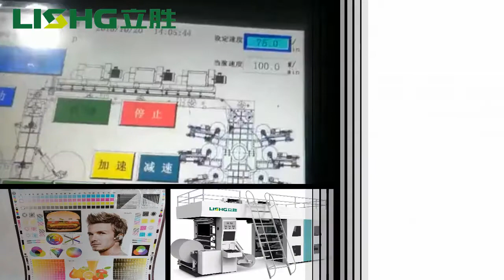shrink film printer central drum impression 6 color 600mm